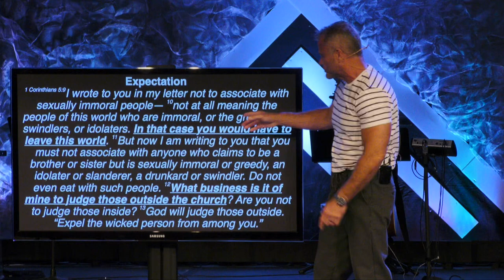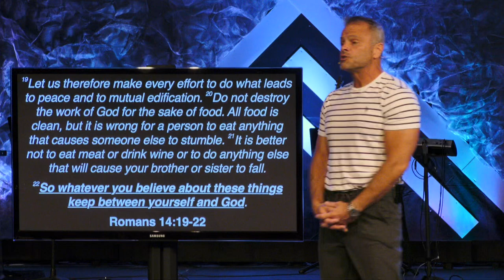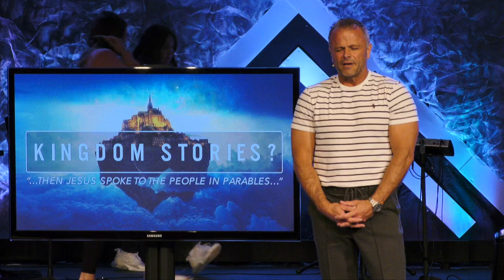Sermon - The Good Samaritan: On Target (and Bud Light) - 6/11/23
The Good Samaritan: On Target (and Bud Light)
To Shop or not to Shop…
Kingdom Stories - Part 7
Luke 10:25-37 & 1 Corinthians 8
Pastor Rick Melick
6/11/23